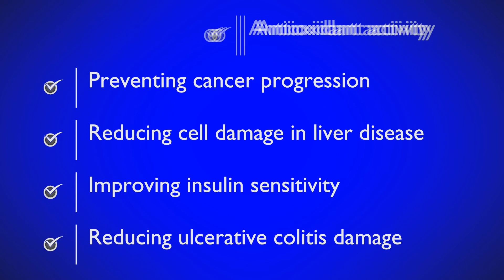5 BENEFITS OF IV GLUTATHIONE THERAPY LOVELAND 970 541 0903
Glutathione is a powerful antioxidant that's made in the body's cells. Its levels decrease as a result of aging, stress, and toxin exposure. Boosting glutathione may provide many health benefits, including reduction of oxidative stress.

5 BENEFITS OF IV GLUTATHIONE THERAPY LOVELAND 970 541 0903